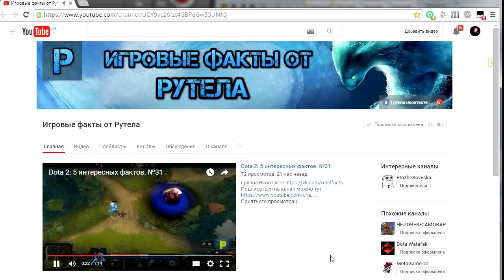Как сделать first blood? 3 способа за Tiny [Связки Dota 2]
Хотите сделать first blood, но не знаете как?) Играйте за Tiny, Dota 2 :)